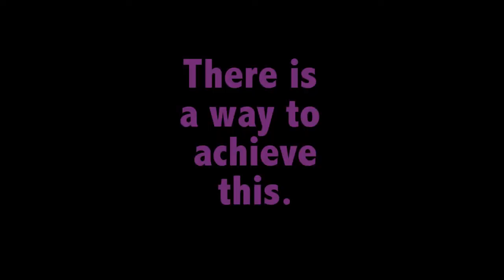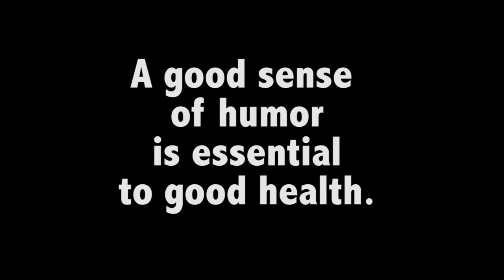Find Your Yes!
Spend 2 minutes of your time enjoying this short  clip. You'll be glad that you did.